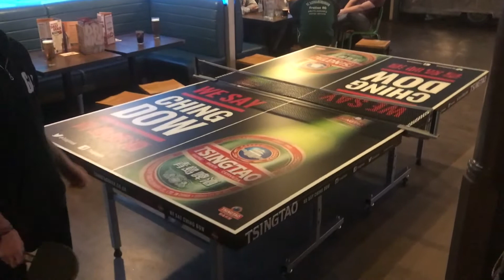FORGOT MY CAMERA "worst iPhone vlog" (10.05.18 - VLOG 616)